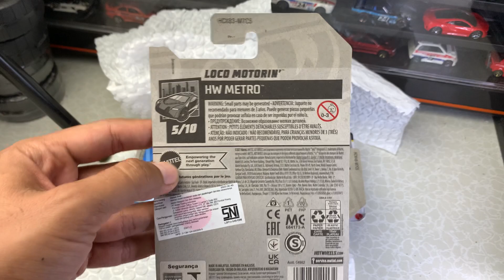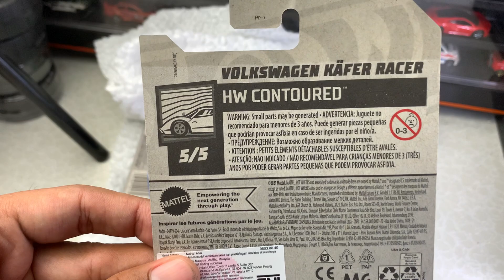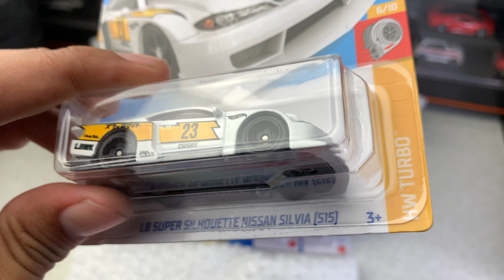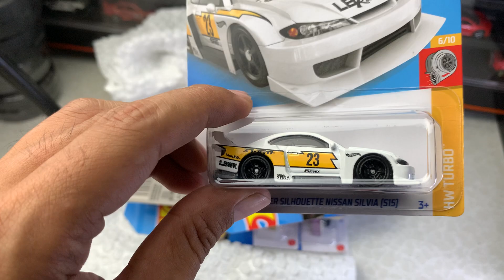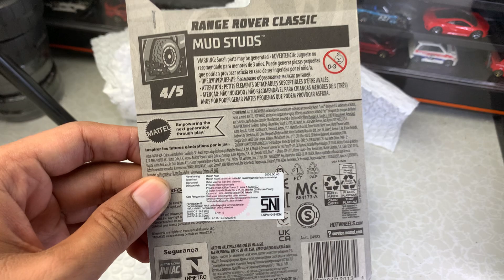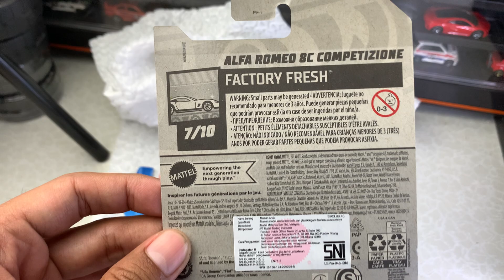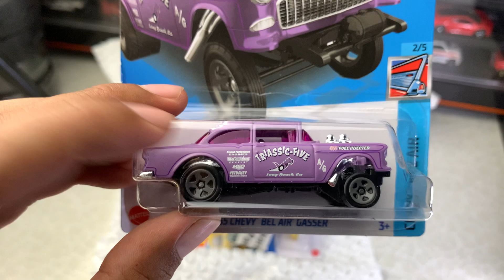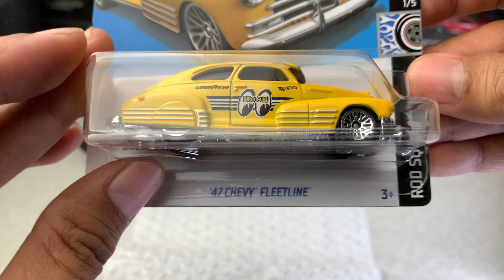MYSTERY BOX⁉️ DAPAT HOT WHEELS SUPER KEREN DENGAN HARGA MURAH | UNBOXING 2022!